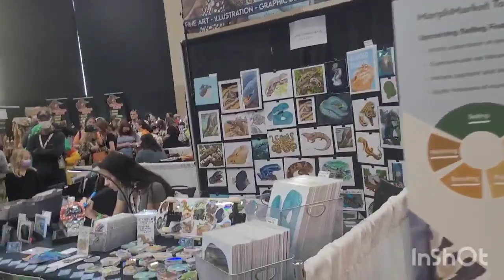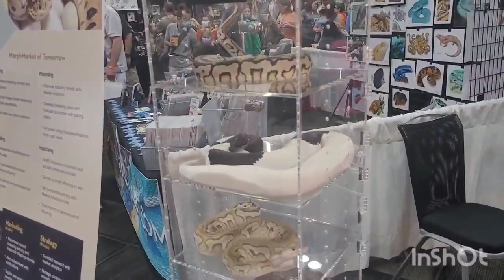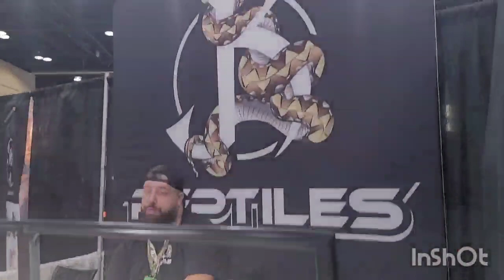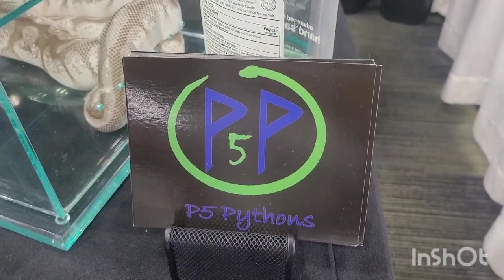Tinley Park Reptile Show: I did WHAT?!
I visited the North American Reptile Breeders Conference in Tinley Park this weekend!

So many amazing things! I got to meet Ed (and see Emily from afar) from Snake Discovery! I've watched their youtube channel for the past couple of years, and saw they would be there! Thank you, Ed, for saying hey! I am so happy to get a short clip getting to talk to him!

I also officially decided get a new scaled friend! Thank you to P5Python for my gorgeous boy! As yet unnamed, he is an Orange Dream morph Ball Python, and so inquisitive and sweet!